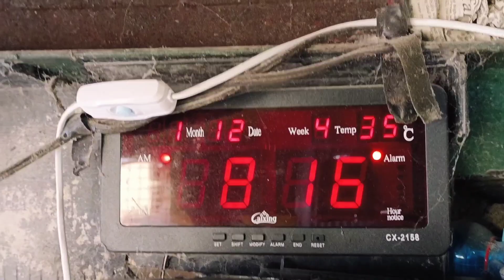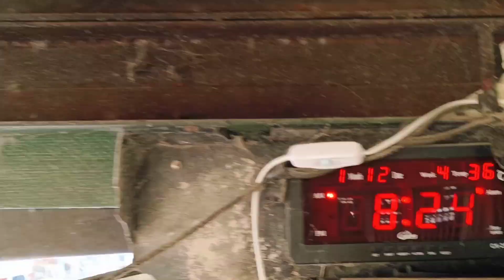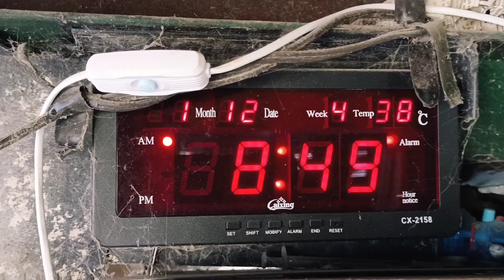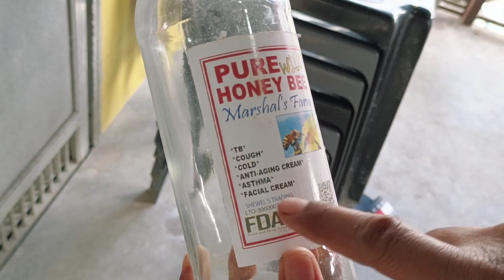UNANG KARGA SA TRUCK!!! SDR 2023!!!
Healthy livin'!

Kapakpak
Sampaloc Fancier
Kalapatids
Lunarsloft
Kalapati
PHA
Karera
Loft
Pigeon Industry
Kalapating Puti
Dagit
Pugot Ulo
Forced Fly
Tagos Ulap
Racing Kalapati
Salpok
Opera
Kalapating Duguan
Pigeon Fancier
Pilipinas Fancier
Barako
Breeding Time
Inahin
Araw Ng Mga Puso
Flyer
Libreng Damit
Suicide Pigeon
Suicidal
Waiting
Patay Pero Buhay
Breeder Story
Sargo Ilong
ECLOCK
Loading
Kaloy
Abangan
PSU
MPFL
WPFC
NHPC
CHAMPION
1ST PLACER
FLAT TIRE
NORTH
SOUTH
Loft Cleaning
San Felipe
Cuenca
Batangas
Bakasyon
Vacation
Training
Band Assignment
Quezon
Huling Pagsasanay
Last Training
Nahirapan
Kulang
Pahirapan
First Ligo Day
Nutrena
The Purge
Tumuldok
With The Babaero
Nelson Chua
GTWO
Joven Dela Cruz
PJ
Boss Pacio
Samuel Tapaya Sr.
Pilay
Paso
NUTRENA FEEDS
Fresh & Clean
Cong TV
Arrival
1st Lap Derby Race
Egay Yap
XMakina
Reggie Cruz
Naga City
Namakyaw
North
South
Boracay
Newbie
Veteran
Nagkaubusan
Smash
Rey So
Smashan
Awit
Ubos Ang Ibon
Brad
Tandog
Pizza
Dagit
Sorzogon
Mexico Pampanga
Legazpi
Derby
Million Price
Panalo
Desmet
Catbalogan
Mac Arthur
Imported
GIMMICKS
Singapore
Saklap
Bokya
Bokyaan
Allen Samar
Lunar Line
Move On
Hinagis Sa Dagat
Tayabas Quezon
Pagsanjan, Laguna
MPFL Lap Champion
Day Bird
Catbalogan
Huwag Ingay
Ubusan Ng Lahi
Bokya
Clocked
APR
Champion
11th pha Mc Arthur NATIONAL race 2021
Peter Yap
Nalambat
Walang Semilya
B-190
POPO
Batang Fancier Ng Sampaloc
Super Sprint Race 2021
Kalapating Bumalik
Paramyxovirus
Imported na dagit
Dream Loft Worth 6 million
Romano Trinidad
Fliptop
Emcee
Rapper
Milo And Friends
Atty. Joel Huertas
TITO MAMAD
MICKOY LOFT
MARPY'S WORKS
MARPY
BAGYONG JOLINA
BENITO GO QUE